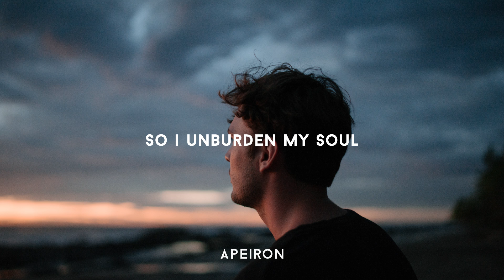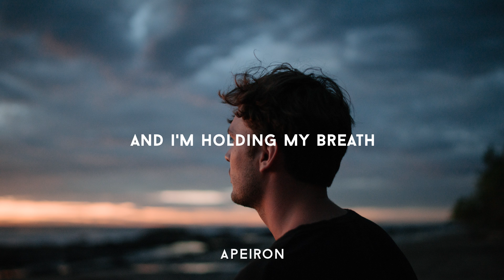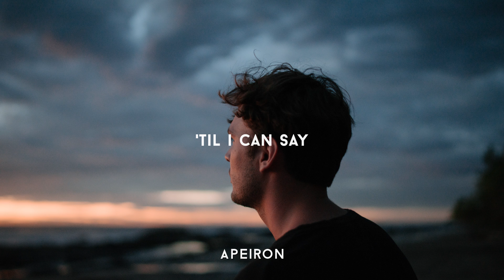Anson Seabra - Trying My Best (Lyric Video)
Anson Seabra - Trying My Best (with Lyrics)

Never want to miss a new upload?
Activate notifications by pressing the bell beside the subscription button.

Your native language is missing?
- Click on the three dots below the video
- Click "Add translation" and help me to improve our community!